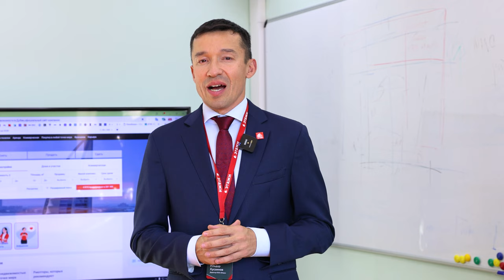Поздравление компании Этажи на английском, октябрь 2024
We have a lot of realtors who don't speak Russian, so the birthday greeting is in English!)
Without any preparation and any text, but genuinely)

У нас много риэлтеров кто не говорит на русском языке, поэтому обращение в честь дня рождения на английском!)
Без подготовки, без заранее заготовленного текста, зато искренне)